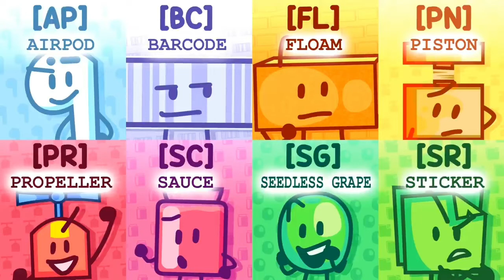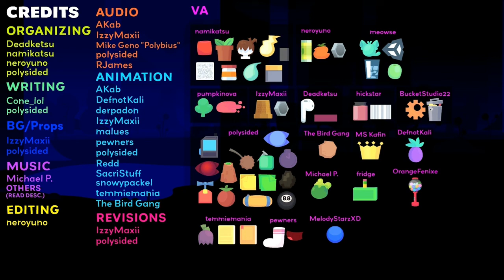Mysterious Object Super Show but it's just Piston (Full)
Status:Like